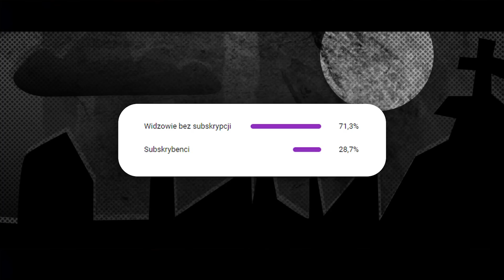3 MROCZNE HISTORIE GRACZY MINECRAFT! | Historie Minecraft odc. 146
🧨 -10% na komiks 🧨

Chciałbyś żeby twoja historia pojawiła się w formie filmu?

Dzięki za pomoc: Nina i Droiks

Jeżeli to czytasz napisz: looooool